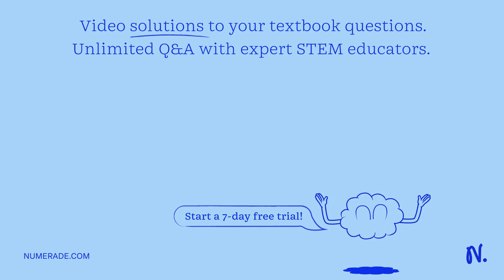A slab of material of 2.0 kg mass is initially at rest on the top surface of a table. The slab star…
A slab of material of 2.0 kg mass is initially at rest on the top surface of a table. The slab starts moving when a horizontal force of 7.5 N is applied. After that, the slab moves at a constant speed under the application of a force of 6.0 N in the direction of motion. Determine: (a)The normal force acting on the slab (b) The coefficient of static friction between the slab and the table (c) The coefficient of kinetic friction (d) The acceleration of the slab